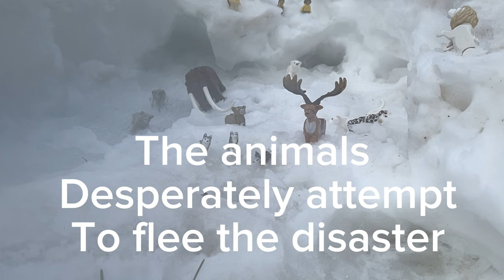LEGO DAM BREACH - Ice Age Glacier Collapse Kills Many Animals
Lego dam breach results in the death of many ice age animals and the end of the ice age